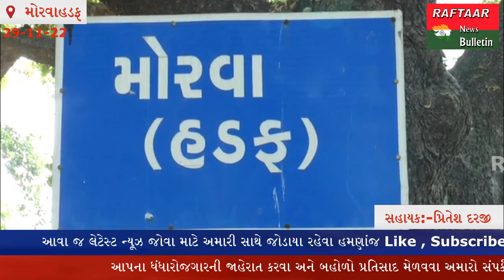MORVA HADAF:- વિધાનસભાની ચૂંટણીમાં ભાજપ ,કોંગ્રેસ અને આમ આદમી પાર્ટી વચ્ચે ત્રિપાંખિયો જંગ જામ્યો..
પંચમહાલમાં પાંચ વિધાનસભા બેઠક પર  રાજકીય પક્ષોનો ઉમેદવાર વચ્ચે  ચૂંટણી જંગ જામ્યો છે ત્યારે મોરવા હડફ વિધાનસભાની ચૂંટણીમાં ભાજપના વર્તમાન ધારાસભ્ય નિમિષાબેન સુથાર જીતવા માટે પોતાનો મત વિસ્તારમાં સભાઓ તેમજ ખાટલા  બેઠકો કરીને મતદારોને પોતાની તરફેણ કરવાની કવાયત શરૂ કરી દીધી છે. જ્યારે આ વિધાનસભા મત વિસ્તારમાં આવેલા  મેત્રાલ અને મોરા ગામ ખાતેની  સભામાં ભાજપના ઉમેદવાર નિમિષા બેન સુથાર એ જીત નક્કી હોવાનું જણાવ્યું હતુ. ભાજપના ઉમેદવાર નિમિષાબેન સુથાર પોતાના પ્રચારમાં શિક્ષણ તેમજ તેમના કરેલા વિકાસના કામોને લઈને મત માંગતા હોવા સાથે મતદારોને પણ ડોર ટુ ડોર મળી રહ્યા છે. આ વિધાનસભાની બેઠક 2012 થી લઈને 2021 ની પેટા ચૂંટણી પણ ભારે રસાકસી બની રહેવા સાથે કુલ ચાર વખત વિધાનસભાની ચૂંટણીમાં બે વખત કોંગ્રેસની જીત થઈ હતી અને બે વખત ની પેટા ચૂંટણીમાં ભાજપના નિમિષાબેન સુથારની જીત થઈ હતી. ભાજપનું શાસન આવ્યા બાદ અહીં કોલેજો તેમજ અનેક વિકાસના કામો થયા આવવાનું લોકો પાસેથી જાણવા મળતું હોય ત્યારે આ વખતની વિધાનસભાની ચૂંટણીમાં મતદારો કયા પસંદગીના ઉમેદવાર પર કળશ ઢોળશે તે તો આઠ ડિસેમ્બરના રોજ મતગણતરીના દિવસે ખબર પડી જશે હાલ તો આ બેઠક પર ભાજપ મજબૂત સ્થિતિમાં હોવા સાથે ભાજપની જીત નિશ્ચિત હોવાનું ચર્ચાઇ  રહ્યું છે.